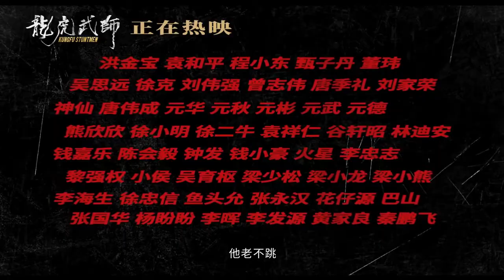"龙虎武师 : KungFu Stuntmen" Trailer #3 [28 Aug 2021]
2022 龍馬精神 Ride On
2021 龙虎武师 KungFu Stuntmen
2021 总是有爱在隔离 All You Need is Love
2021 许愿神龙  Wish Dragon 허원신룡
2020 急先鋒 Vanguard 급선봉
2019  攀登者 The Climbers 에베레스트
2019 The Diary 더 다이어리
2019 龙牌之谜 The Iron Mask 아이언 마스크 X 용패지미
2019  神探蒲松齡 The Knight of Shadows: Between Yin and Yang
2017 解憂雜貨店 Namiya 나미야 잡화점의 기적: 또 하나의 이야기
2017 逆時營救 RESET 역시영구
2017 地球：神奇的一天 Earth – One Amazing Day
2017 The Nut Job 2 : Nutty by Nature 넛잡 2
2017 英倫對決 The Foreigner 포리너
2017 The Lego Ninjago Movie 레고 닌자고 무비
2017 機器之血 Bleeding Steel 블리딩 스틸
2017 功夫瑜伽 Kungfu Yoga 쿵푸요가
2016 功夫熊貓 3 Kung Fu Panda 3 쿵푸팬더 3
2016 絕地逃亡 Skiptrace 스킵 트레이스 X 합동수사
2016 鐵道飛虎 Railroad Tigers 철도비호
2015 我是誰 Who Am I 성룡의 아시수
2015 天將雄師 Dragon Blade 드래곤 블레이드
2014 救火英雄 As the Light Goes Out 구화영웅
2013 警察故事 2013 New Police Story 2013  뉴 폴리스 스토리 2013
2012 十二生肖 Chinese Zodiac 차이니즈 조디악
2011 辛亥革命 1911 Huang Xing 신해혁명
2011 功夫熊貓 2 Kung Fu Panda II 쿵푸 팬더 2
2011 新少林寺 Shaolin  샤오린 X 최후의 결전
2010 功夫夢 The Karate Kid 쿵푸 키드
2010 大兵小將 Little Big Soldier 대병소장
2010 鄰家特工 The Spy Next Door 스파이 넥스트 도어
2009 建國大業 The Founding of a Republic 건국대업
2009 新宿事件 Shinjuku Incident 신주쿠 사건
2008 功夫熊貓 Kung Fu Panda 쿵푸 팬더
2008 功夫之王 The Forbidden Kingdom 포비든 킹덤
2007 火拼時速 3 Rush Hour 3 러시아워 3
2006 寶貝計劃 Rob-B-Hood 보배계획
2005 神話 The Myth 신화
2004 新警察故事 New Police Story 뉴 폴리스 스토리
2004 千機變2之花都大戰 The Twins Effect II 천기변 X 화도대전
2004 環遊世界八十天 Around the World in 80 Days 80일간의 세계일주
2004 大佬愛美麗 Enter the Phoenix 대료애미려
2003  飛龍再生 The Medallion 메달리온
2003 千機變 The Twins Effect 천기변 X 트윈 이팩트
2003 西域威龍2 皇家威龍 Shanghai Knights 샹하이 나이츠
2002 燕尾服 The Tuxedo 턱시도
2001 火拼時速 2 Rush Hour 2 러시아워 2
2001 特務迷城 The Accidental Spy  엑시덴탈 스파이
2000 Jackie Chan Adventures 성룡의 대모험
2000 西域威龍 Shanghai Noon 샹하이 눈
1999 特警新人類 Gen-X-Cops 젠 엑스 캅
1999 喜劇之王 King Of Comedy 희극지왕
1999 玻璃樽 Gorgeous 빅타임
1998 火拼時速 Rush Hour 러시아워
1998 幻影特攻 Hot War 환영특공
1998 霸王花 The Inspector Wears Skirts 땡큐 마담
1998 我是誰 Who Am I 성룡의 CIA
1998 花木蘭 Mulan 뮬란
1997 一個好人 Mr. Nice Guy 나이스 가이
1997 Burn Hollywood Burn 번 할리우드 번
1996 警察故事 IV 之  簡單任務 Police Story IV  First Strike
1995 霹靂火 Thunderbolt 썬더볼트
1995 紅番區 Rumble in the Bronx 홍번구
1994 醉拳 II Drunken Master II 취권 2
1993 警察故事III 之 超級計劃 Police Story III (part 2): Supercop 2
1993 重案組 Crime Story 중안조
1993 城市獵人 City Hunter 씨티 헌터
1992 警察故事 Police Story III: 超級警察 Supercop
1992 雙龍會 Twin Dragons 쌍룡회
1991 美女與野獸 Beauty and the Beast 미녀와 야수
1991 飛鷹計劃 Armor of God II Operation Condor 용형호제
1991 西藏小子 A Kid from Tibet 서장소자
1990 火燒島 Island of Fire 화소도
1989 奇蹟 Miracles 미라클
1988 警察故事續集 Police Story II 폴리스 스토리 2 X 구룡의 눈
1988 飛龍猛將 Dragons Forever 비룡맹장
1987 A 計劃續集 Project A Part II 프로젝트 A 2
1986 龍兄虎弟 Armor of God 용형호제
1986 扭計雜牌軍 Naughty Boys 유계잡패군
1985 警察故事 Police Story 폴리스 스토리
1985 龍的心 Heart of Dragon 용적심
1985 夏日福星 Twinkle Twinkle Lucky Stars 칠복성 X 하일복성
1985 威龍猛探 The Protector 프로텍터
1985 福星高照 My Lucky Stars 복성고조
1984 快餐車 Wheels on Meals 쾌찬차
1984 砲彈飛車 2 Cannonball Run II 캐논볼 2
1984 神勇雙響炮 Pom Pom 폭소 쌍발탄
1983 A 計劃 Project A 프로젝트 A
1983 奇謀妙計五福星 Winners & Sinners 오복성
1983 龍騰虎躍 Fearless Hyena II 용등호약 [소권괴초 2]
1982 龍少爺 Dragon Lord  용소야
1982 迷你特攻隊 Fantasy Mission Force 대복성
1981 砲彈飛車 The Cannonball Run 캐논볼
1980 殺手壕 The Big Brawl 배틀 크리크
1980 帥弟出馬 The Young Master 사제출마
1979 龍拳 Dragon Fist 용권
1979 笑拳怪招 The Fearless Hyena 소권괴초
1979 刁手怪招 Master with Crack Fingers 조수괴초
1978 拳精 Spiritual Kung Fu 금강혈인
1978 醉拳 Drunken Master 취권
1978 飛渡捲雲山 Magnificent Bodyguards 비도권운산
1978 蛇鶴八步 Snake and Crane Arts of Shaolin  사학비권
1978 蛇形刁手 Snake in the Eagle's Shadow 사형도수
1978 一招半式闖江湖 Half a Loaf of Kung Fu 소권
1977 三十六迷形拳 The 36 Crazy Fists 36 미형권
1977 劍花煙雨江南 To Kill with Intrigue 신 당산대형
1976 新精武門 New Fist of Fury 정무문2-신정무문
1976 舞拳 Dance of Death 무권
1976 少林木人巷 Shaolin Wooden Men 소림목인항
1976 風雨雙流星 The Killer Meteors 유성검의 대결
1976 半斤八兩 The Private Eyes 반근팔량
1975 少林門 The Hand of Death 용호문
1975 花飛滿城春 All in the Family 화비만성춘
1975 李小龍與我 Bruce Lee and I 이소룡과 나
1975 拍案驚奇 No End of Surprises 말잔치
1975 密宗聖手 The Himalayan 소림백호문
1975 鐵漢柔情 The Young Dragons 철한유정
1974 除霸 Fist to Fist 제패
1974 金瓶雙艷 The Golden Lotus 금병쌍염
1974 四王一后 Supermen Against the Orient 사왕일후
1974 惡虎村 Village of Tigers 악호촌
1973 鐵娃 Kung Fu Girl 철와
1973 北地胭脂 Facets of Love 북지연지
1973 頂天立地 Not Scared to Die 정천입지
1973 女警察 Police Woman 여경찰
1973 廣東小老虎 The Cub Tiger from Kwang Tung 광동소노호
1973 碼頭大決鬥 Freedom Strikes a Blow 마두대결투
1973 埋伏 Ambush 매복
1973 石破天驚 The Awaken Punch 석파천경
1973 麒麟掌 Fist of Unicorn 기린장
1972 精武門 Fist of Fury 정무문
1972 合氣道 Lady Kung Fu 흑연비수
1972 唐人客 The Brutal Boxer 당인객
1972 香港過客 Stranger in Hong Kong
1972 龍爭虎鬥 Enter the Dragon
1971 俠女 A Touch of Zen
1971 刀不留人 The Blade Spares None
1971鬼怒川 The Angry River
1970 荒江女俠 Lady of Steel
1966 兩湖十八鏢上集 The Eighteen Darts Part 1
1966 兩湖十八鏢下集 The Eighteen Darts Part 2
1966 大醉俠 Come Drink with Me
1964 秦香蓮 The Story of Qin Xiang Lin
1963 梁山伯與祝英台 The Love Eterne
1962 大小黄天霸 Big And Little Wong Tin Bar